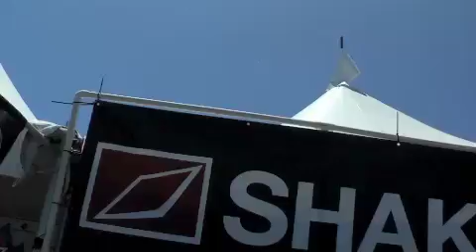Shaka Laka - US Open 2010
Another epic event at the "Hurley"-ington Beach US Open of Surfing. Thx to all the Shaka Freaks that swing by every year (you know who you are). We thought we would share a few of those moments.